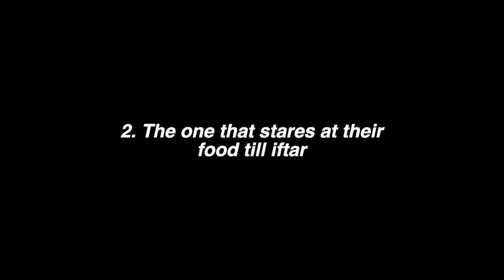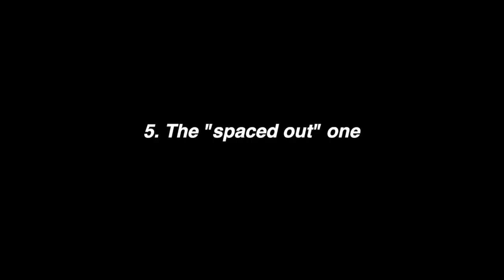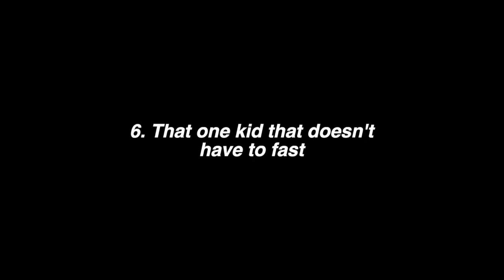10 Types of People During RAMADAN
Here's a funny video I made while I was waiting for my sibling. I hope you like it! I know y'all love the funny skits, so I decided to make another one related to Ramadan.

Outline:
1. The obsessive mukbang watcher: (0:00)
2. The one that stares at their food till iftar: (1:14)
3. The one 2 seconds away from a mental breakdown: (1:58)
4. The "sus" one: (2:45)
5. The "spaced out" one: (3:24)
6. The kid that doesn't have to fast: (4:10)
7. The "perfect" faster: (5:24)
8. The one with the nasty attitude: (6:18)
9. The daytime sleeper: (7:38)
10. The one that went to Taraweh but didn't eat before Salah: (8:59)